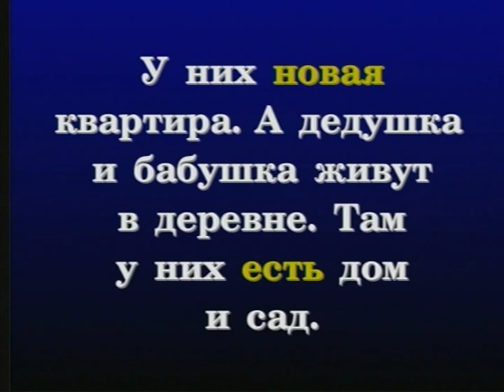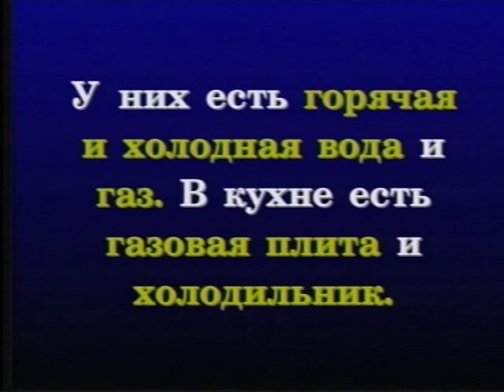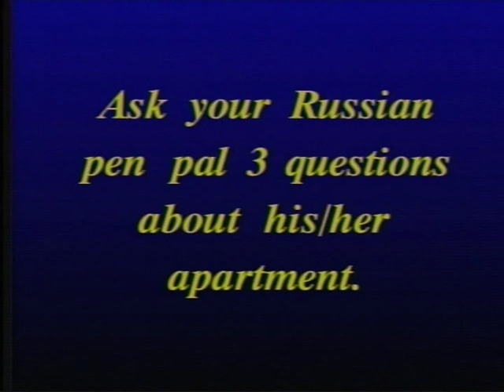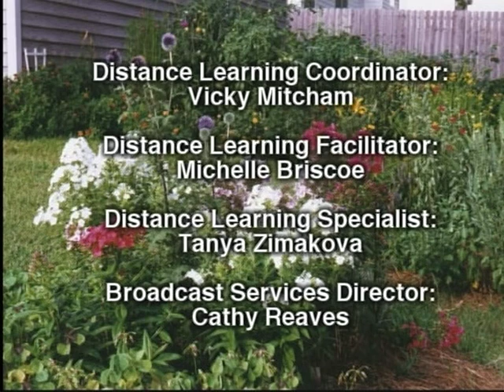Russian World 2 lesson 10 - Russian language Class